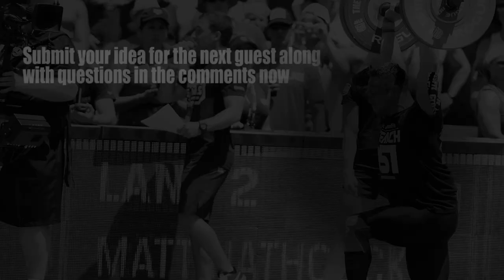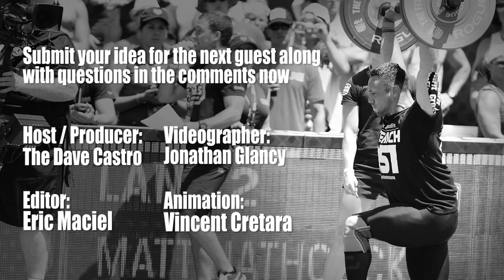Sub 3 Minutes with Kenneth Leverich